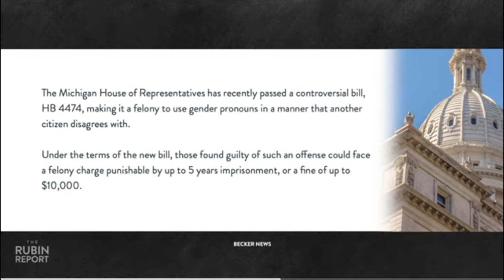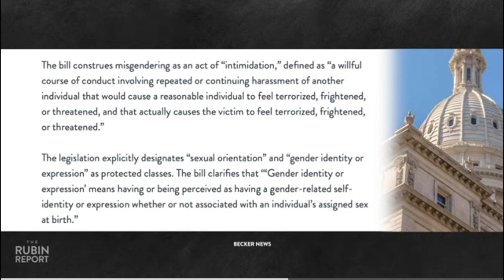coming soon to Michigan